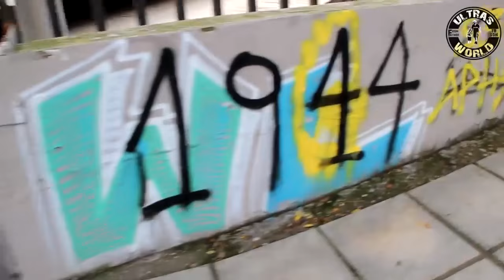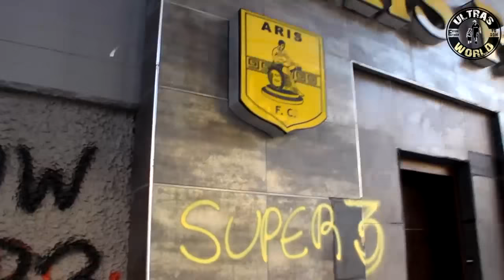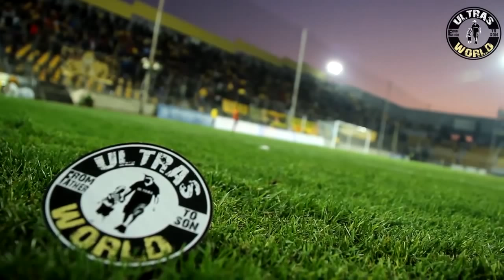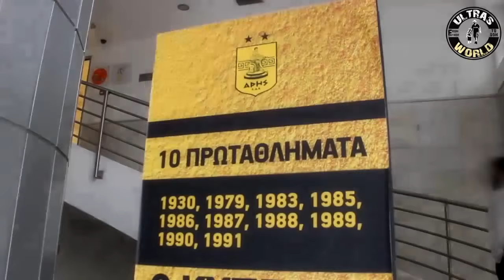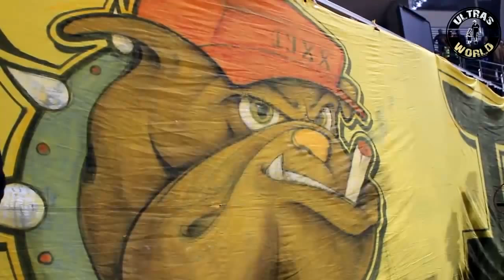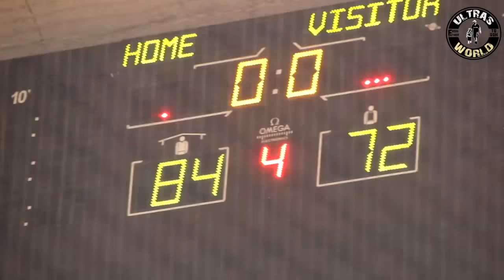PRESSARIS-Ultras World on Tour-PRESSARIS